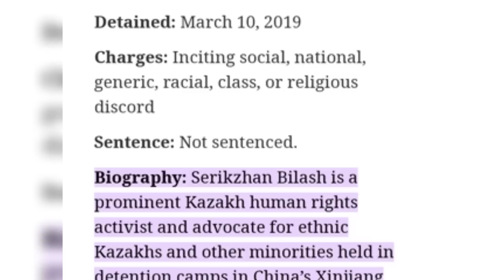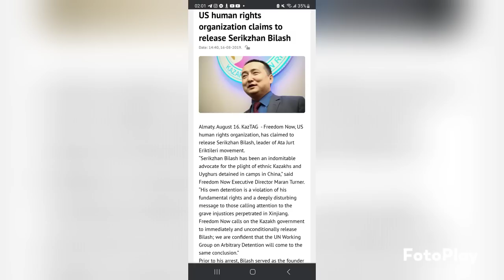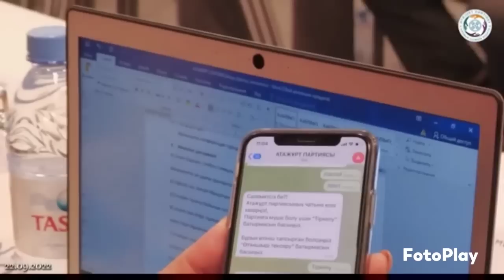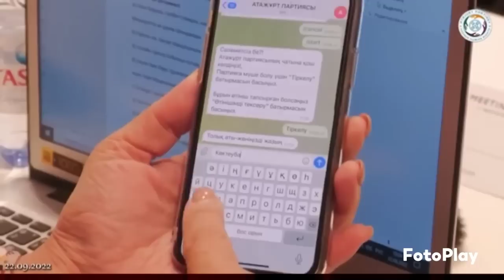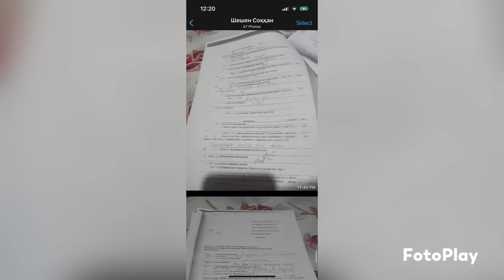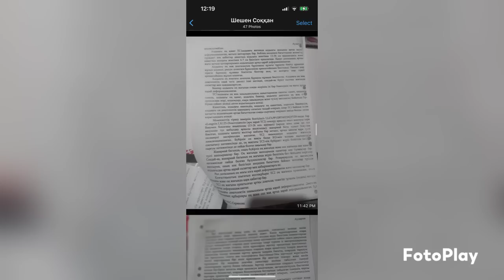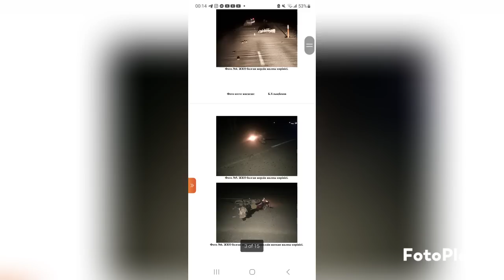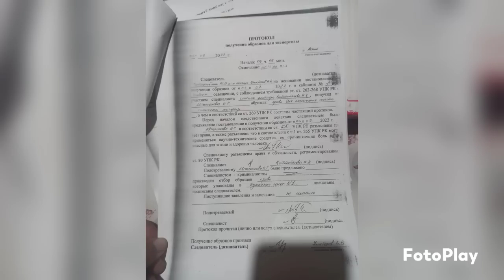РЕСЕЙЛІК ШЕШЕН ҚАЗАҚТЫ МҮГЕДЕК ЕТТІ!!БИЛІК ШЕШЕНДІ ҚОРҒАП, ҚАЗАҚТЫ ҚОРЛАП ОТЫР!!! Серікжан Біләшұлы